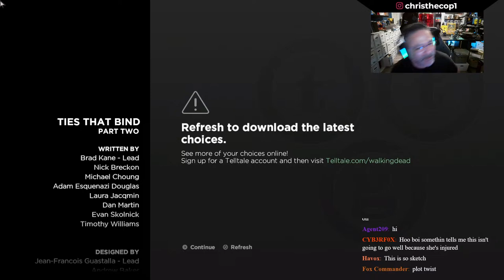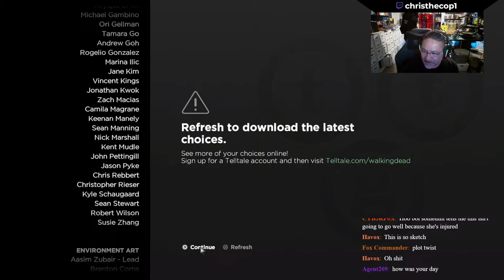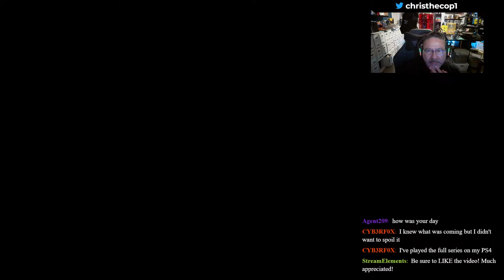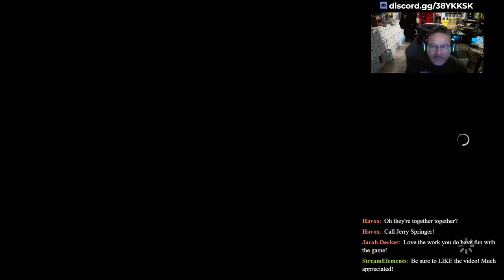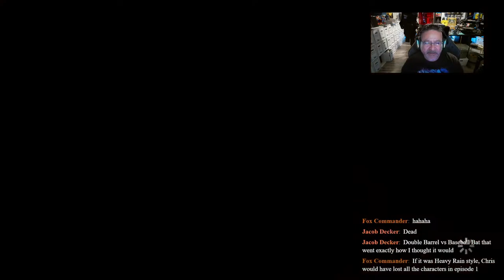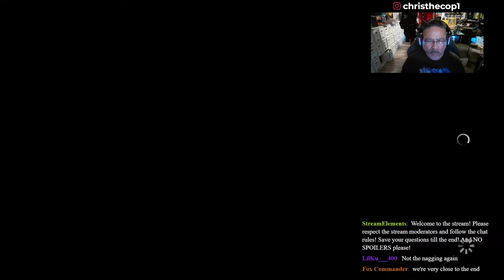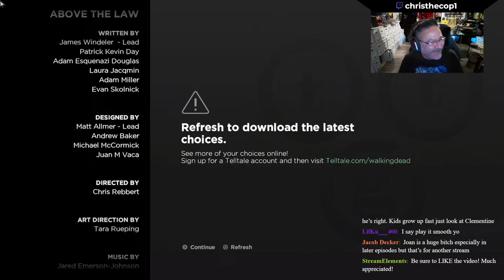REAL COP PLAYS THE WALKING DEAD - TIES THAT BIND + ABOVE THE LAW - S3E2 + 3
This is The Walking Dead S3E2 + 3

0:00 Starting Soon
2:00 Introduction
5:06 Episode 2
43:10 Episode 3
2:09:30 Wrap Up

──Stream Schedule──

Tuesdays/Wednesdays @ 5:30PM/6:00PM - SWAT 4/Ready or Not/The Walking Dead
Saturday @ 10AM - Coffee With A Cop (Bi-Weekly) or Gaming

All times in Pacific Time! (PST/PT)

──Support Me──

──Socials──

Xbox Gamertag: christhecop8478

──PC Specs──

Aorus Master Z360 motherboard
TridentZ 32G DDR4-3000 RAM
nVidia RTX 2070
Windows 10
Alienware 34' Curved Monitor
Razer Firefly Gaming Mat
Razer Leviathan Soundbar
Razer Seiren X Mic
Razer Wolverine Ultimate Gaming Controller
Razer Nari Headset
Razer Headphone Basestation

Sony A2 35mm Digital Camera
StreamElements